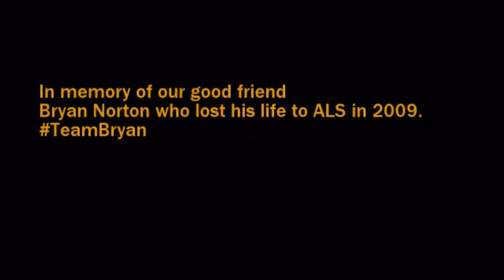Courtney and Dirk ALS Ice Bucket Challenge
Pooja, Karl, Prateek your up!
Song: Firefly II by The White Panda